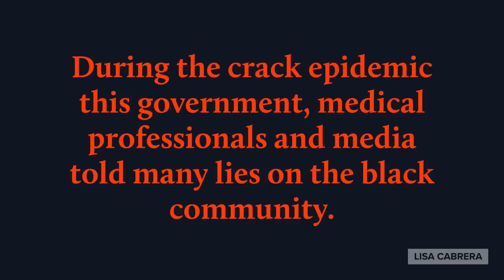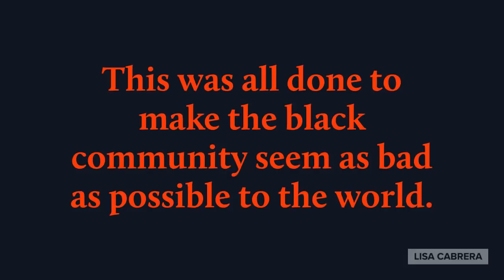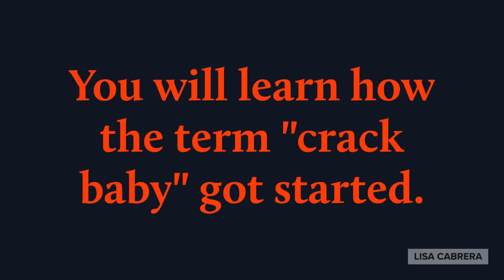Premiere: Bedtime Stories 7:00 PM EST 11/11/2018